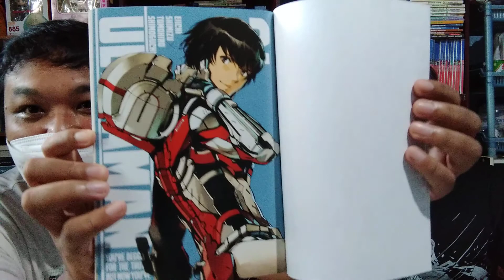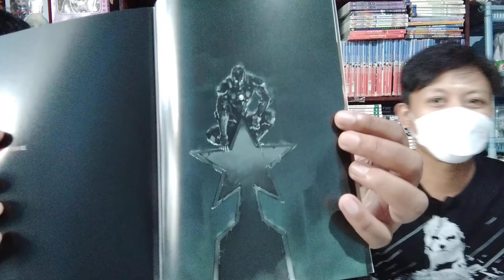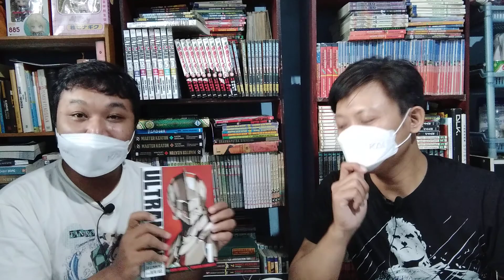RUANG OBROL: SHINJIRO SANG PENERUS ULTRAMAN ORIGINAL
Mampukah anak dari Shin Hayata (Ultraman) melanjutkan legenda sang Ayah?

Ruang Obrol adalah bagian dari Ruang Komik.
Di Ruang Obrol akan ada berbagai obrolan mengenai film, video game, juga komik, dan hal lain yang berkaitan dengan pop-culture.

Ikuti terus Ruang Komik untuk mendapat tips dan trik, serta memahami step by step untuk bisa membuat komikmu sendiri baik itu untuk dicetak, rilis digital, ataupun untuk keperluan di media sosial.